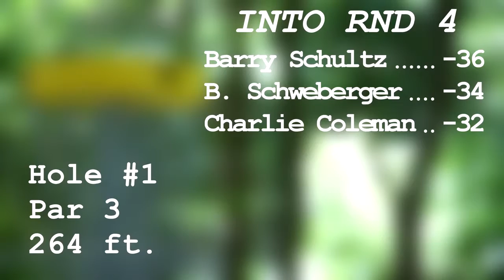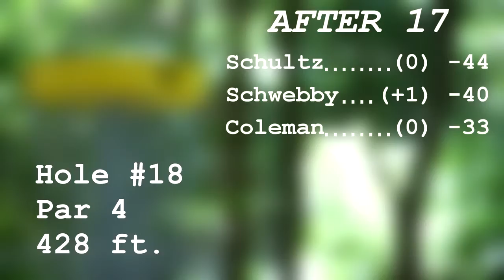popodisgolf SpikeHyzer's2014StoneyCreekCrusher Schultz,Schweberger,Coleman